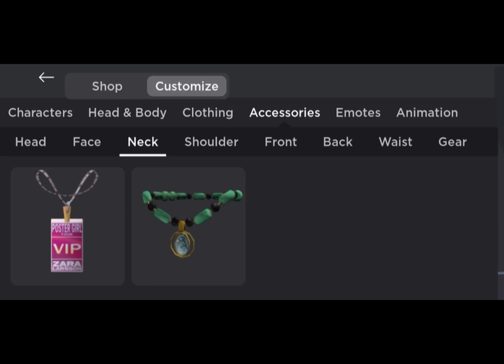Roblox avatar challenge